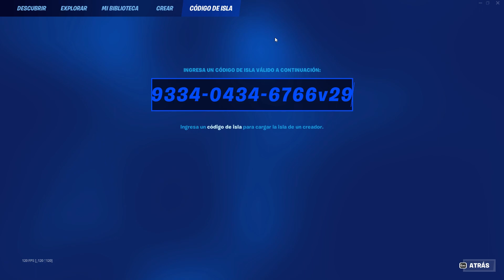SUBE MUCHOS NIVELES MUY FÁCIL😊 CON MAPA BUG DE XP TEMPORADA 3 PARA SUBIR RAPIDO DE NIVEL EN FORTNITE